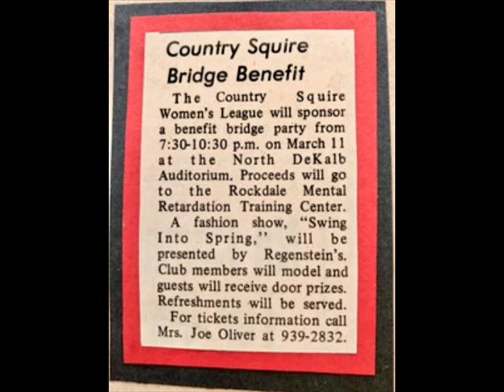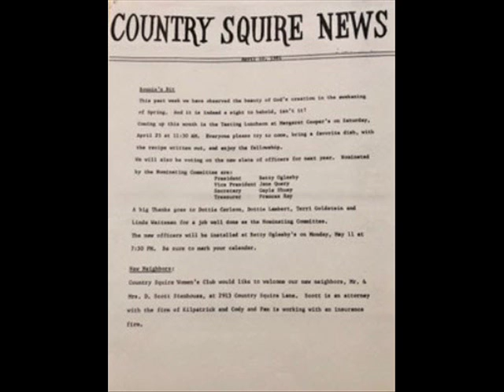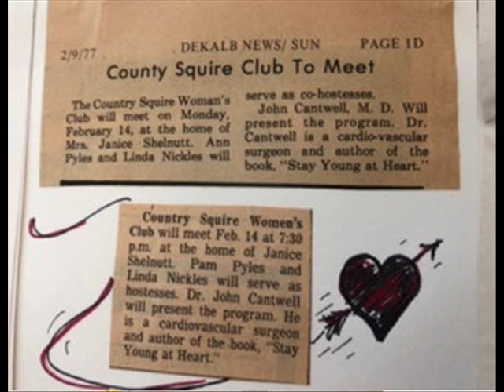Country Squire Women's Club 50th Birthday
Started when Country Squire was a new neighborhood, some of the original members still grace our meetings.